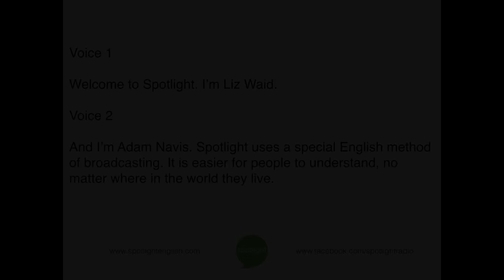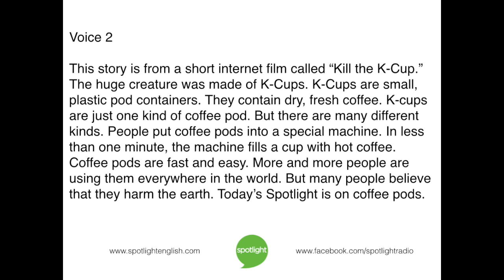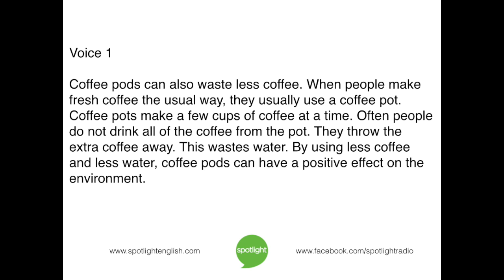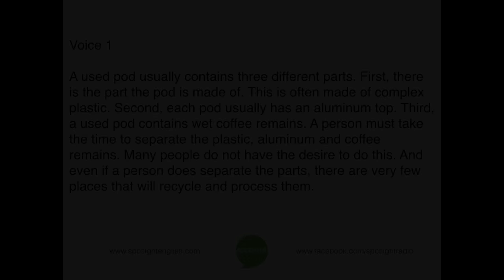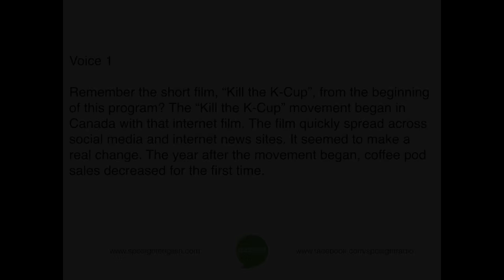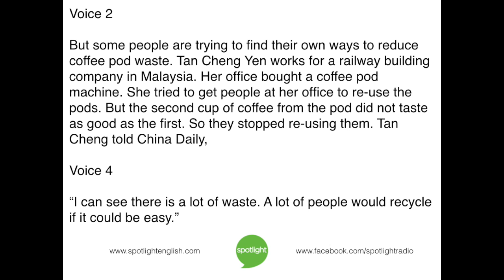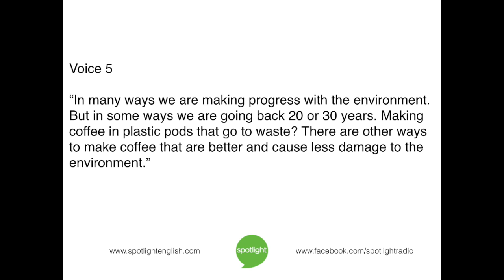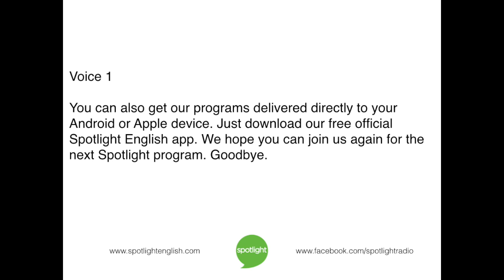Coffee Pod Problems | practice English with Spotlight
Liz Waid and Adam Navis look at a fast, fresh way to make coffee. This method is very popular, but it may be creating too much waste.